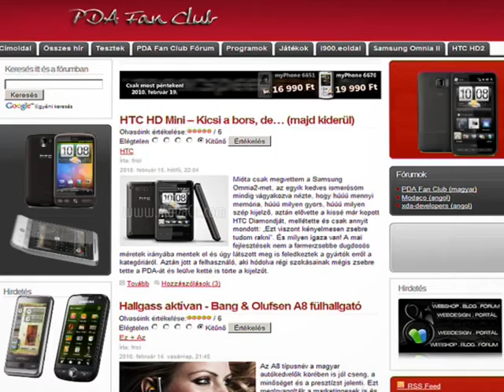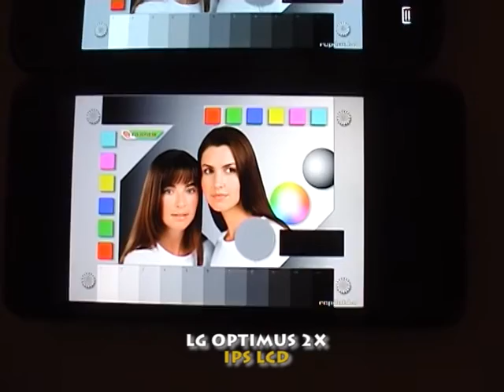LG Optimus 2X VS. Samsung Galaxy S display quality